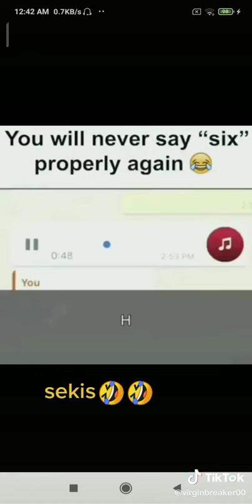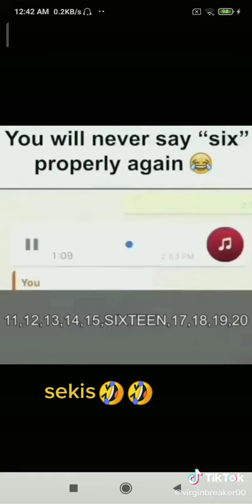You will never say 'six' properly again ft. sekis